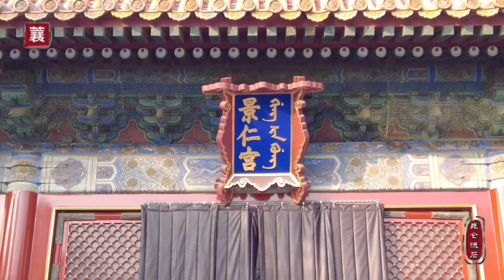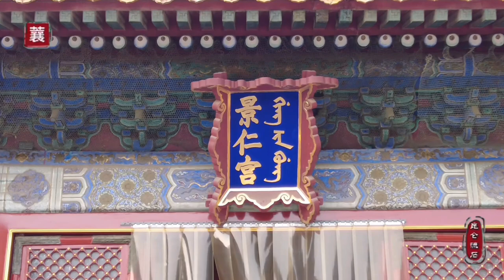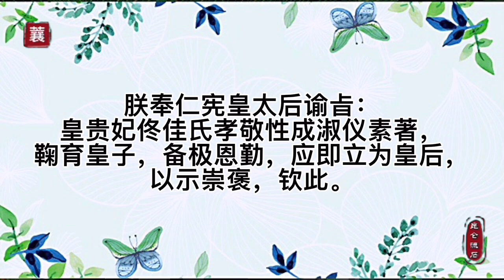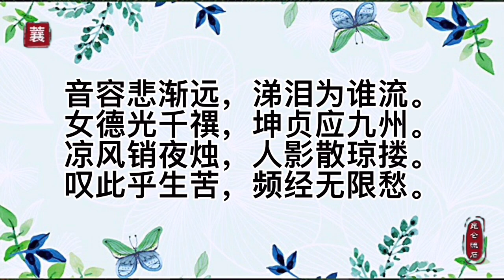近亲结婚坏处多，康熙娶了自己的亲表妹，抚养雍正长大胜过亲娘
康熙的皇后孝懿仁皇后，是康熙皇帝亲表妹，近亲结婚导致剩下的公主早夭。